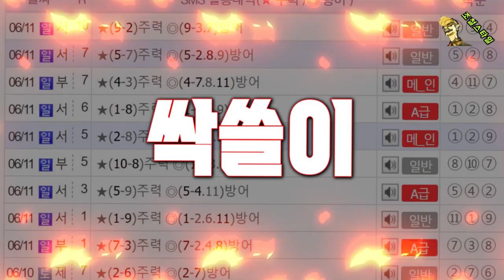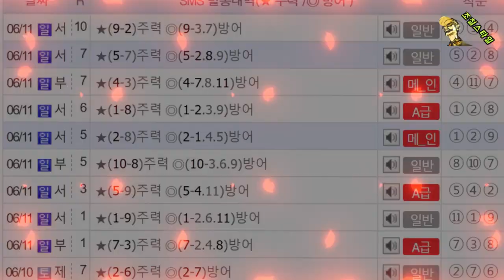[경마] 다 맞추면 돈이 얼마야?💰 61배! 89배! 44배! 12배! 대박이네~ (실전베팅 이렇게 한다!! 조철스타일) 지난주 대박은??